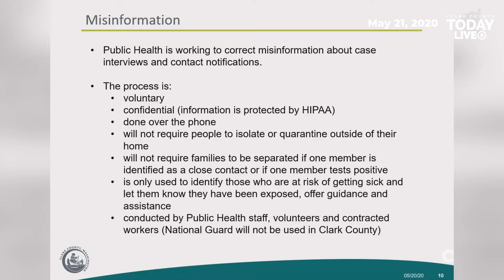County sets Friday vote on application for moving to Phase 2 of reopening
Clark County’s Board of Public Health and County Council members will vote Friday to approve sending a request to Gov. Jay Inslee for approval to move into the second phase of reopening.